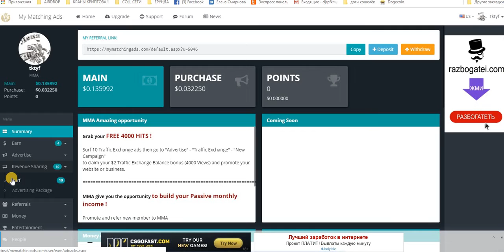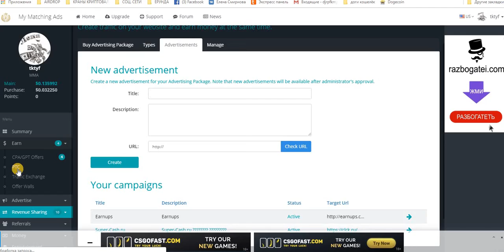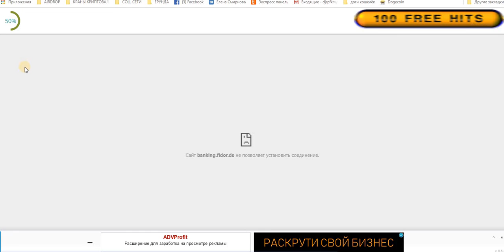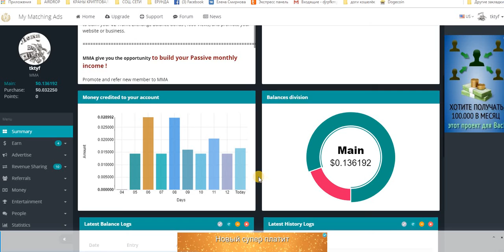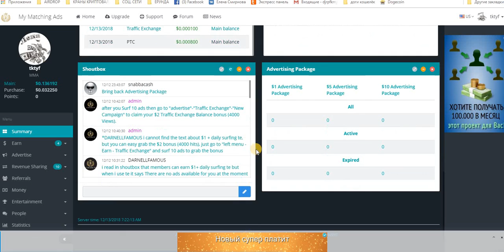Без вложений Букс My Matching AdsTraffic Exchange начисления на MAIN баланс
Без вложений. Букс My Matching Ads(Traffic Exchange начисления на MAIN баланс)